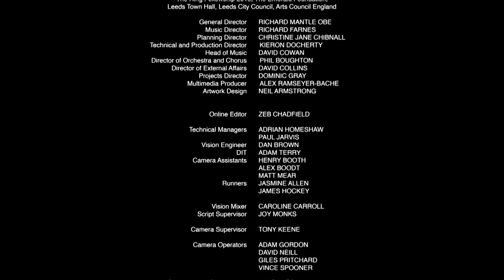Prologue & Act I: Götterdämmerung | The Ring Cycle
Opera North’s acclaimed concert staging of Wagner’s Ring cycle, filmed in Leeds, UK, June 2016.

In the overwhelming conclusion of the cycle, the all-consuming love of Siegfried and Brünnhilde is broken in bitter betrayal; the machinations of Hagen, son of Alberich, seal Siegfried’s doom; and Brünnhilde’s self-sacrifice precipitates the end of the old world order and the beginning of a new era. The musical and dramatic power of Götterdämmerung is awe-inspiring – sweeping us from Siegfried’s Rhine Journey to his Funeral March, and, finally, to Brünnhilde’s immolation and the work’s titanic orchestral climax.

CONDUCTOR: Richard Farnes
STAGE DIRECTOR AND LIGHTING & PROJECTION DESIGNER: Peter Mumford
FILM DIRECTOR: Peter Mumford

BRÜNNHILDE: Kelly Cae Hogan
SIEGFRIED: Mati Turi
HAGEN: Mats Almgren
GUTRUNE: Giselle Allen
GUNTHER: Andrew Foster-Williams
WALTRAUTE: Susan Bickley
ALBERICH: Jo Pohlheim
FIRST NORN: Fiona Kimm
SECOND NORN: Heather Shipp
THIRD NORN: Lee Bisset
WOGLINDE: Jeni Bern
WELLGUNDE: Madeleine Shaw
FLOSSHILDE: Sarah Castle

Chorus of Opera North